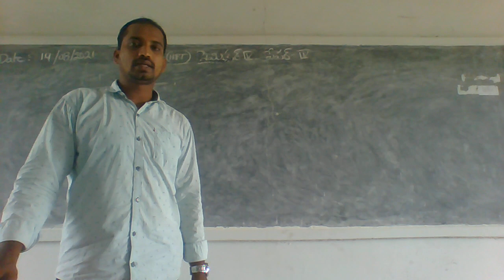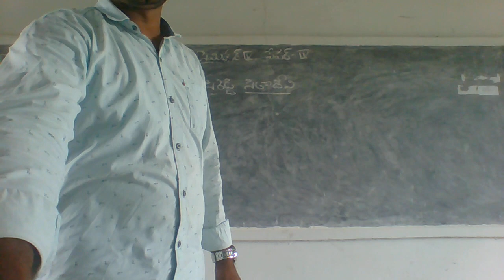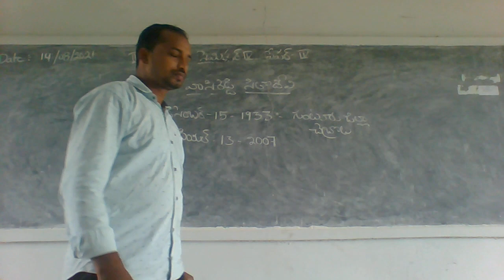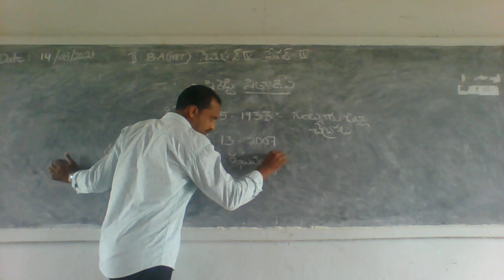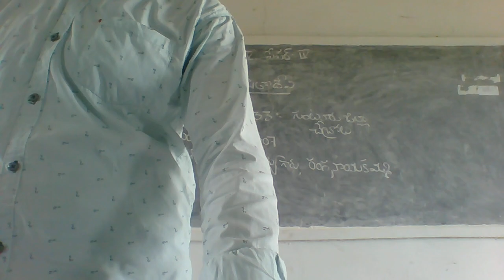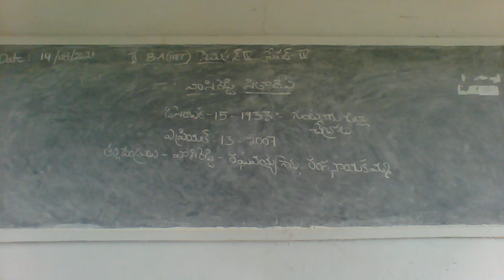14 08 21 II B A HPT SPL TELUGU IV SEM